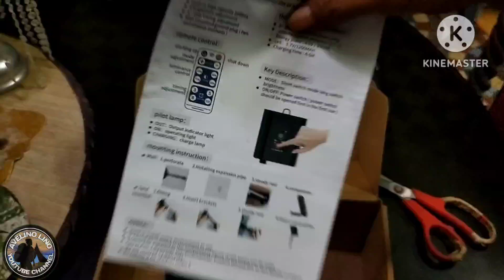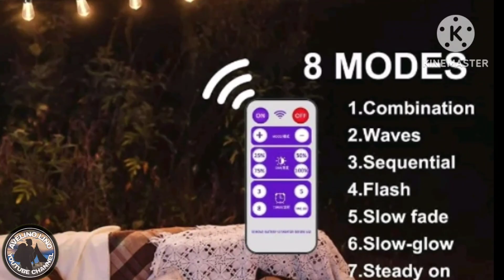MURANG SOLAR STRING LIGHTS OUTDOOR / UNBOXING AND REVIEW